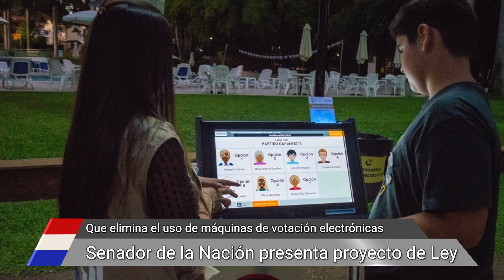Senador presenta proyecto de Ley que elimina el uso de máquinas de votación electrónicas